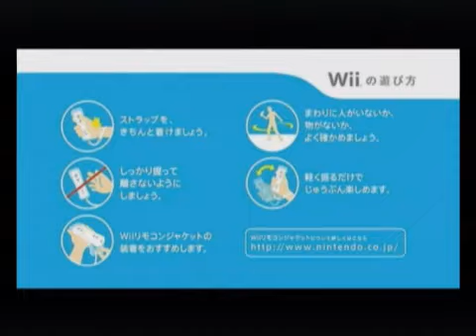New Play Control! Pikmin 2 (Wii) - Japanese Debut Trailer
- Video di New Play Control! Pikmin 2 per Wii